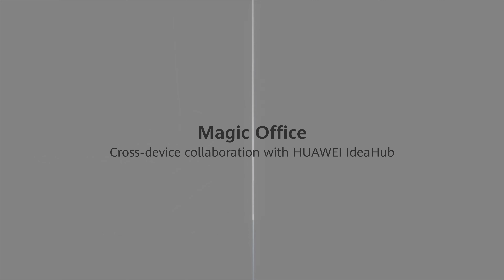Huawei IdeaHub makes your office with Magic & Seamless